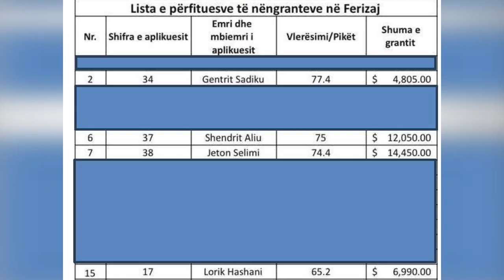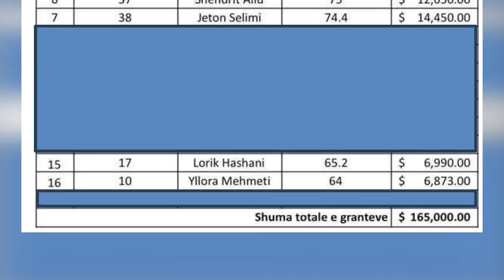Komuna demanton opozitën, sqaron përzgjedhjen e fituesve të granteve